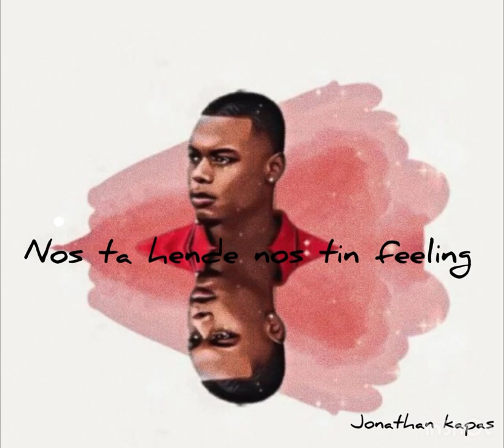D-jhon loke tin